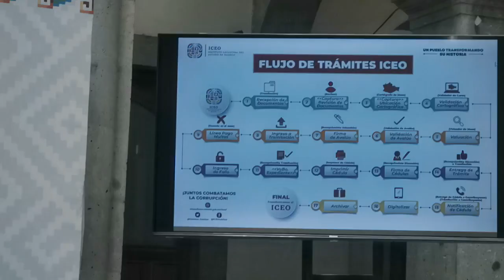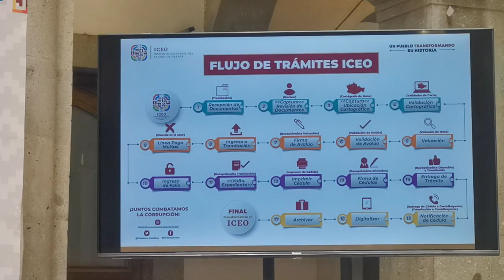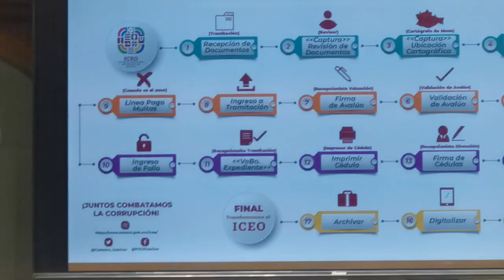Nunca más un Catastro que sirva a la corrupción: Director de Catastro, Gilberto Melo Guzmán